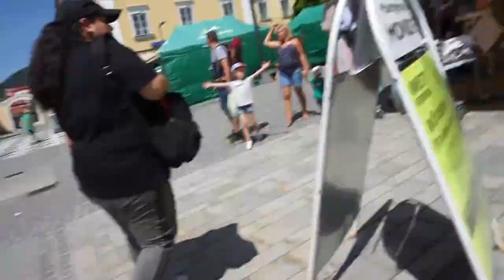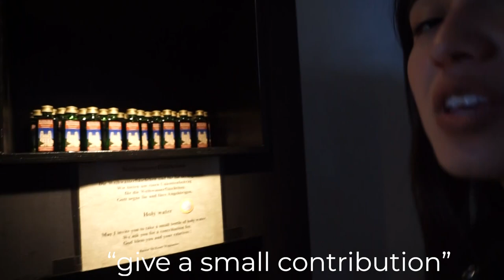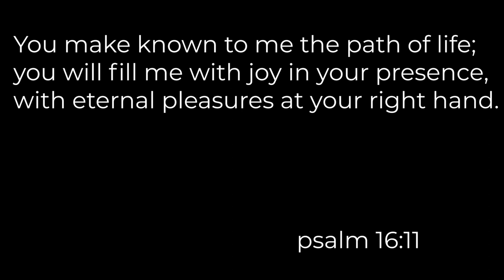Relaxing at Mondsee Lake // austria vlog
on our last day in austria we spent the day in mondsee! we took lots of pictures by the lake and we visited the church where maria from the sound of music got married. the thumbnail is a funny story that didn't get the chance to make it in the vlog. Basically Debora asked the bus driver how much one ticket cost but due to language barriers the bus driver started to yell at her bc he saw one, two, three, four girls (he counted on his fingers aloud) when she was only trying to buy one (1) ticket.

debora's ig for when you book her for ALL your photoshoots: @iamdeboraluz